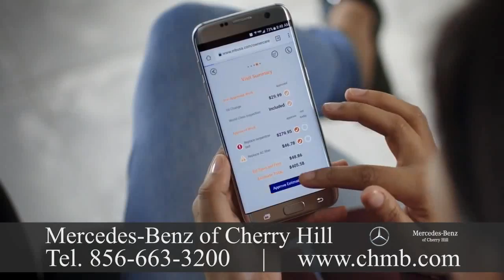Mercedes Benz Dealership Somerset, NJ 292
Mercedes Benz Dealership Somerset, NJ

Importation of Mercedes-Benz vehicles began in 1952, although Mercedes-Benz USA, LLC was founded in 1965. Mr. Hoffman was a driving force behind the car that cemented the identity of Mercedes-Benz in America: the iconic 300SL Gullwing.  By 1957, Mercedes-Benz was in a position to expand its reach and entered into a distribution agreement. Eight years later, the company struck out on its own, forming Mercedes-Benz USA. Over the years, MBUSA grew into a nationwide organizationemploying over 1,600 people. The company also has 380 associated dealerships. We should also be your first choice for service and maintenance. Our team knows your Mercedes-Benz vehicle inside and out, and we have tools and the skills to make sure it's running like new.  It's easy to schedule a service online, and you're welcome to stop have your maintenance performed with no appointment necessary and to take advantage of our Express service! Headquartered in Visit Mercedes-Benz of Cherry Hill today at 2151 Route 70 West in Cherry Hill.
 The Mercedes car was first marketed in 1901 by Daimler-Motoren-Gesellschaft.  Emil Jellinek, an automobile entrepreneur who worked with DMG created the trademark in 1902, naming the 1901 Mercedes 35 hp after his daughter Mercedes Jellinek. The first Mercedes-Benz brand name vehicles were produced in 1926, following the merger of Karl Benz's and the companies into the Daimler-Benz company of Gottlieb Daimler. On 28 June 1926, Mercedes Benz was formed with the merger of Karl Benz and Gottlieb Daimler's two companies. In our showroom, we have the models, from the stylish and affordable CLA, to the luxurious Flagship S-Class sedan, to the versatile GLE and GLS SUVs, and all the rest. There's a Mercedes-Benz vehicle to fit nearly every taste and preference, and we encourage you to test drive any model that catches your eye.  In addition, we offer you a choice of pre-owned and Certified Pre-Owned vehicles, which provide performance at a price that is more affordable. With 340,237 units, MBUSA achieved the greatest sales volume in its history in 2016. Sprinter Vans achieved an yearly sales total of 34,304 and smart achieved an annual sales total of 6,211 units. The year-end-sales total of MBUSA hit at an all-time record with 380,752 vehicles sold, increasing 1. Atlanta, MBUSA is responsible for the distribution, marketing and client service for all Mercedes-Benz products in america. MBUSA offers drivers the most diverse lineup in the luxury segment with model lines ranging to the flagship S-Class from the CLA-Class four-door coupe that is sporty. MBUSA is also responsible for Mercedes-Benz Vans and smart products in the U.S.

Gottlieb Daimler was born March 1834. After training for a gunsmith and working in France, he attended the Polytechnic School in Stuttgart from 1857 to 1859. He started work in 1862 as a draftsman in Geislingen after completing technical activities in England and France. Where he met with Wilhelm Maybach in 1865 at the end of 1863, he was appointed workshop inspector in a machine tool factory in Reutlingen.
Mercedes-Benz of Cherry Hill is a family owned and operated Mercedes-Benz dealer sport utility vehicles and used and Certified Pre-Owned Mercedes-Benz cars. We've been a premier dealer serving Princeton, Philadelphia, Fort Washington, Atlantic City, and Wilmington for more than three decades. We promise to offer the customer service experience every moment and the best price. Our dealership offers financing services . If you're in the market for a new Mercedes-Benz, we will fill you in on the present lease and financing offers from Mercedes-Benz Financial Services. Likewise, if you need a car loan, you can complete a finance application online.  Mercedes-Benz is one of the best-known and established brands on earth.